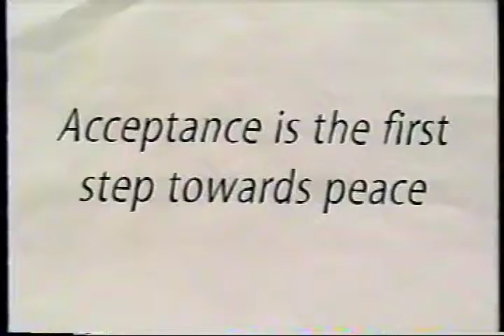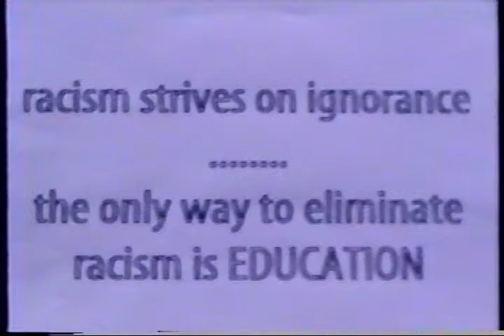On A Mission Part 1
a youth produced documentary about what life is like for kids of color living in Crookston Minnesota.

By Gilbert Hernandez, Adahm Brown, Joe Ramirez, Cindy Ramirez, Hannah Mitchell, Stephanie Strom, Tony Jalen, Randie Schulz